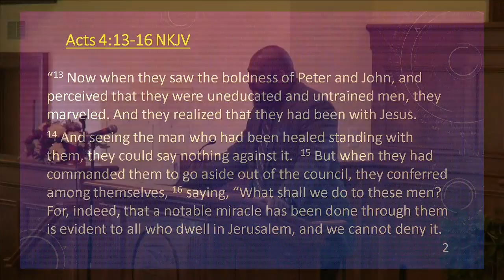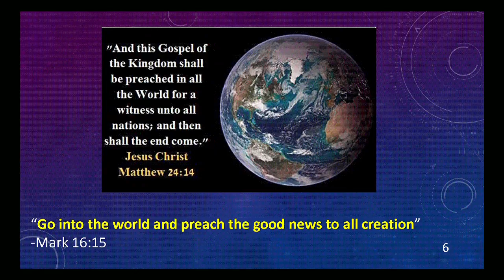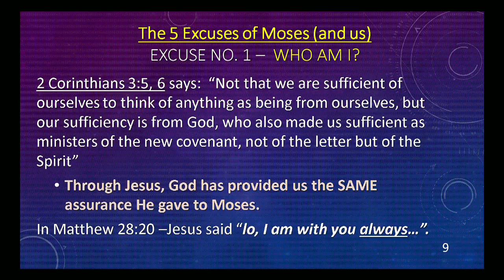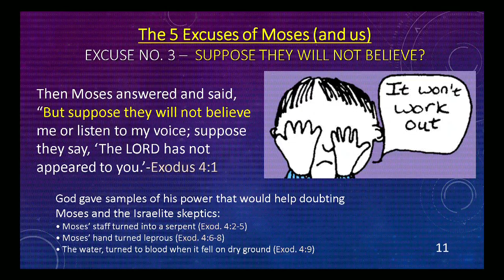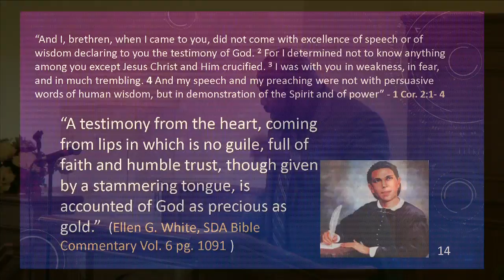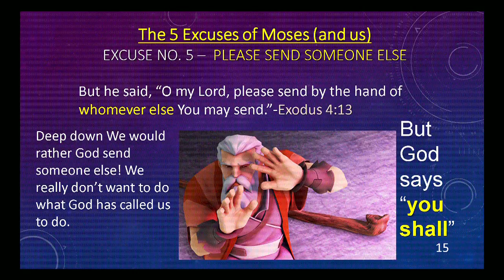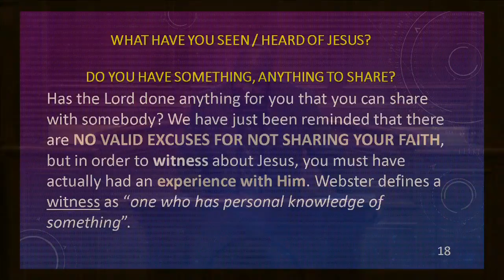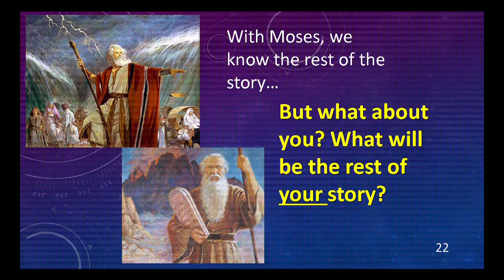"A Living Sacrifice" - Elder Steven Mcleod